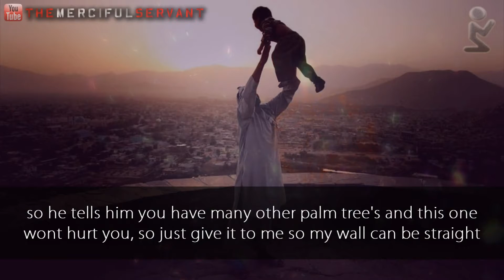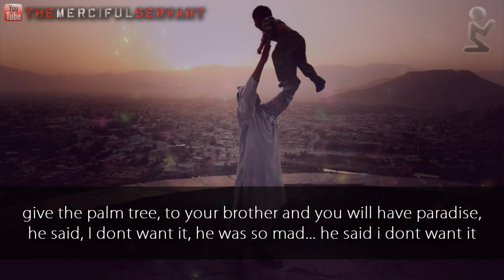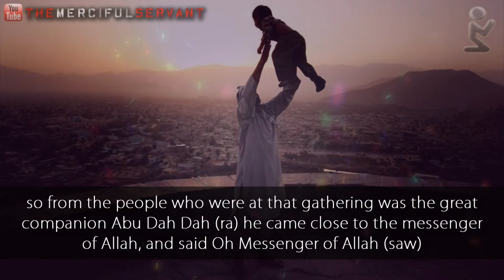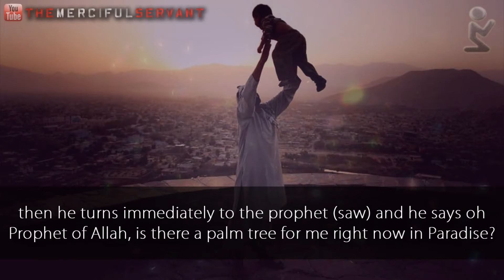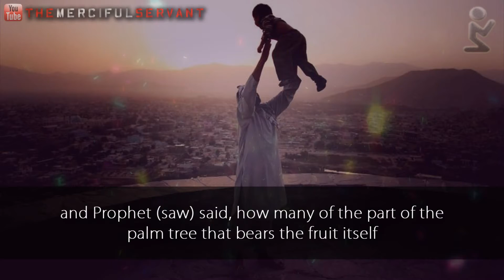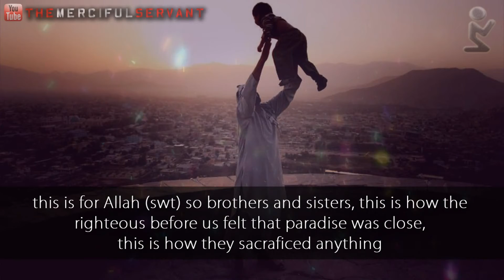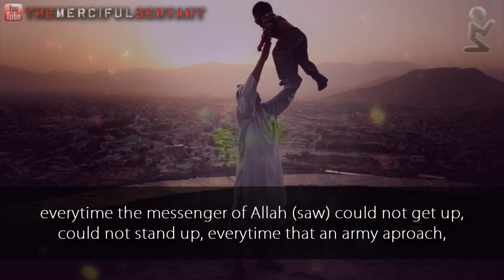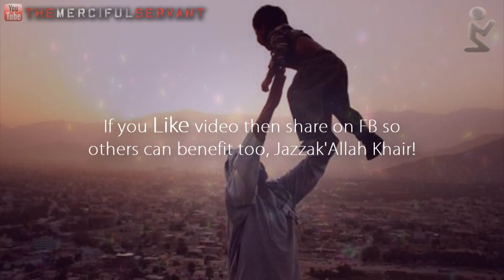â™¥ Anything for Allah The Story of Abu Dahdah RA) Emotional Video á´´á´°